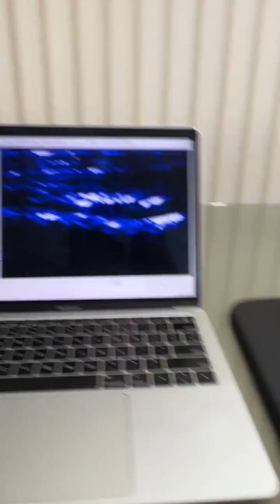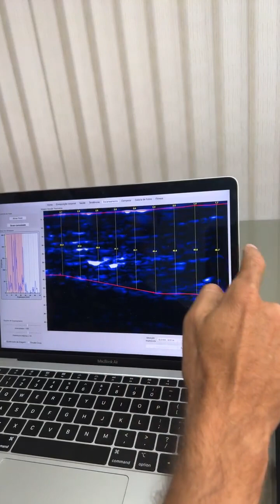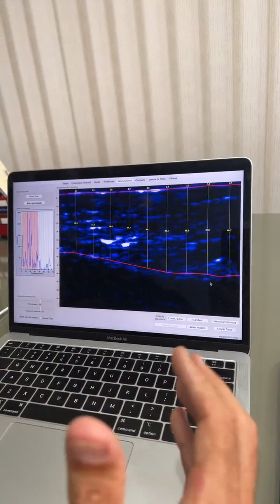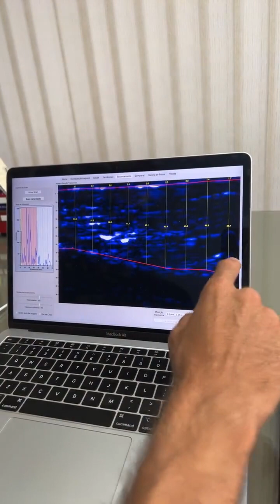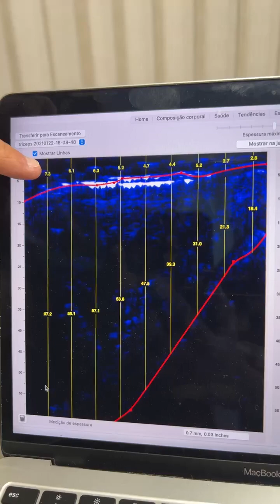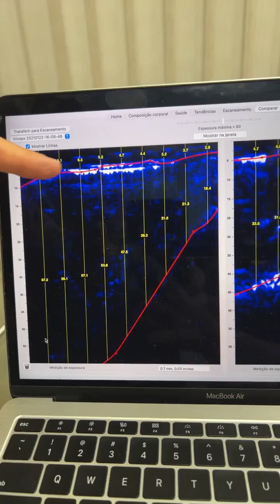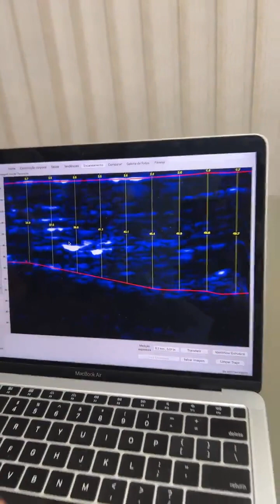Live Instagram - 07/02/2023 - Superlive BodyMetrix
Nessa live nosso CEO Carlos Tavares vai mostrar o ultrassom BodyMetrix na pratica!!